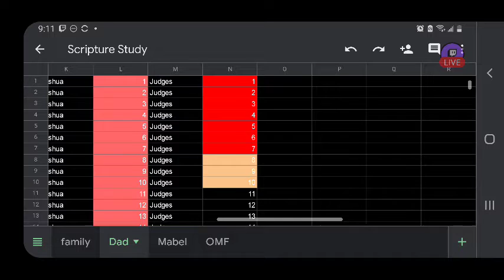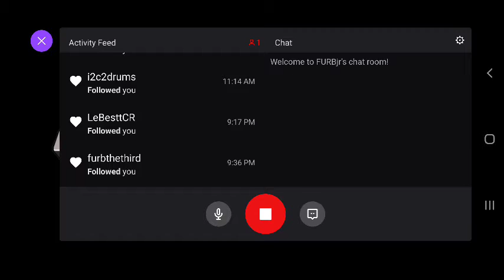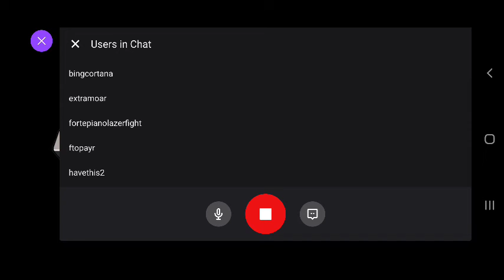FURBjr Is Digging His Own A-Hole: Digital Excavation and Quarrying #21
In this video FURBjr is primarily concerned with quarrying stone, mining ore,
and excavating gravel and dirt, enlarging the A-Hole to an ever greater pit.
FURBjr then brings the items he has collected, and stores those items in the
chests he has placed inside the pyramid at the center of the A-Hole.

Unfortunately, the broadcast of this session was interrupted due to network
connectivity issues.

FURBjr listens to The Book of Judges Chapter 8.